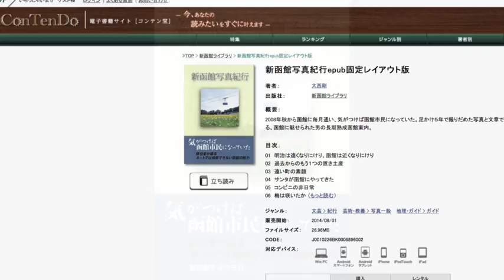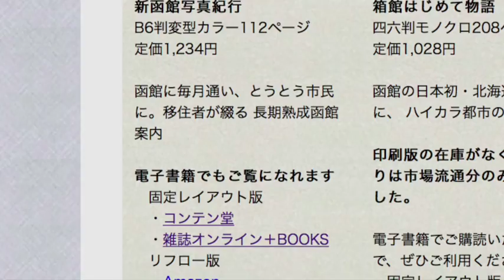取材時間がケタ違い、移住者による函館観光ガイドブック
函館に惹かれ、京都から移住した人間が、つくったガイドブック。
よそからの駆け足取材者と、取材時間がまったく違う（写真は、観光地以外の函館1）